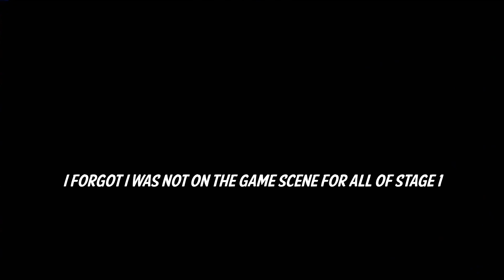Amazing public NASCAR Heat 5 race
I rarely get any good public races any more on NASCAR Heat 5, but this one was amazing between me and the 29 car at virtual Charlotte Motor Speedway.